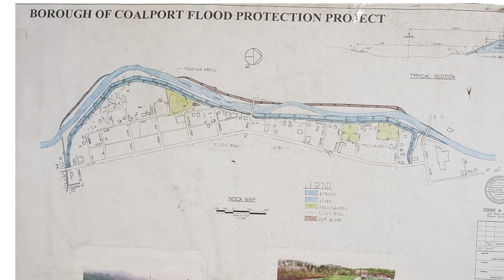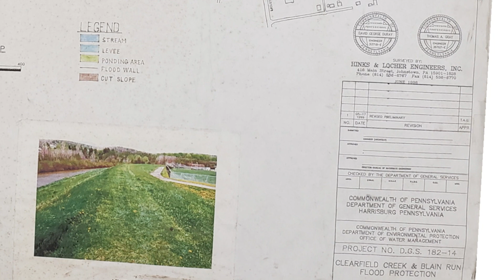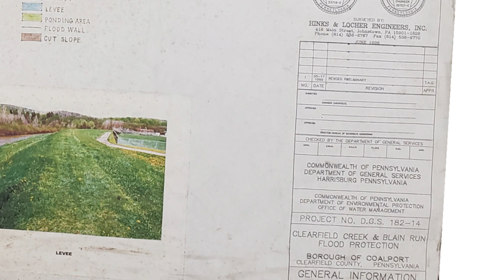20230629 PLANNED INSPECTION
On June 29th, 2023, Irvona Borough announced inspectors would be at Irvona Borough at 8:00 a.m.  Sometime between 8:30 and 9:30, two federal agents appeared at the Irvona Borough Office finding the Borough Office locked.  Vision Press Production was at the Irvona Borough Office at 7:30 a.m.  The federal agents denied any answers to questions.

Thank you for reviewing the Irvona Borough Flood Protection site at Irvona, Clearfield County, Commonwealth of Pennsylvania.

Respectfully

Vision  Press Production